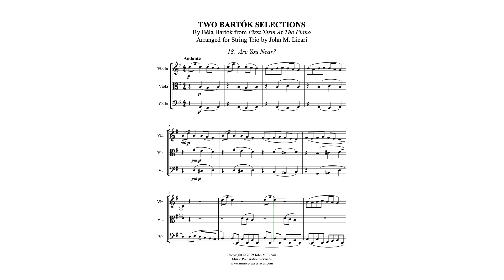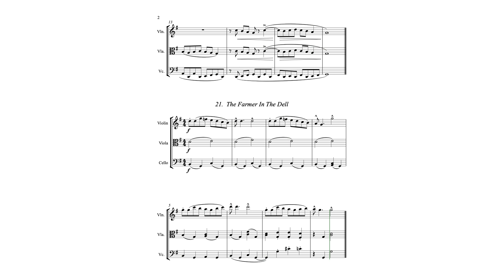Two Bartók Selections - Béla Bartók (String Trio)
Two Bartók Selections - Béla Bartók
Arranged by John M. Licari for String Trio
Music Preparation Services

Béla Bartók was a Hungarian composer, pianist, and ethnomusicologist. He is considered one of the most important composers of the 20th century.  Through his collection and analytical study of folk music, he was one of the founders of comparative musicology, which later became ethnomusicology.  This arrangement contains two short selections (No. 18 & No. 21) from his beginning piano book "First Term At The Piano."

This arrangement is for string trio.